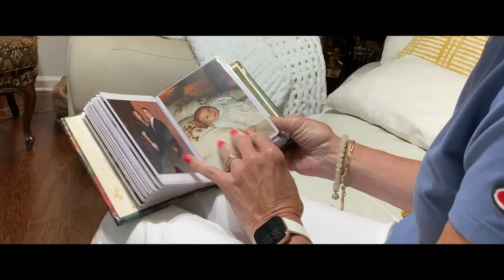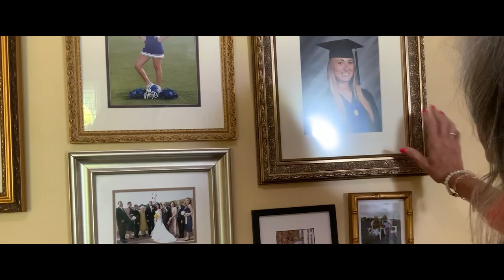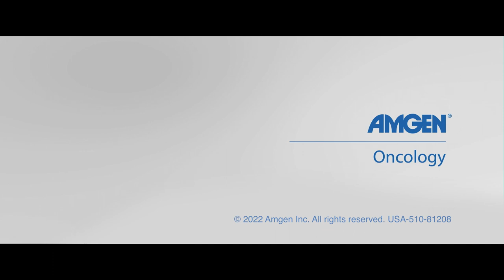Gwen’s Fight with Non-Small Cell Lung Cancer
Patient Points of View is a video series bringing individual stories to life by highlighting the uniqueness of each patient’s experience navigating their cancer journey.

Meet Gwen, a devoted wife, mother and grandmother living with non-small cell lung cancer (NSCLC), and a self-proclaimed fighter. She opens up about her journey, the importance of comprehensive biomarker testing, and the impact it had on her treatment planning.